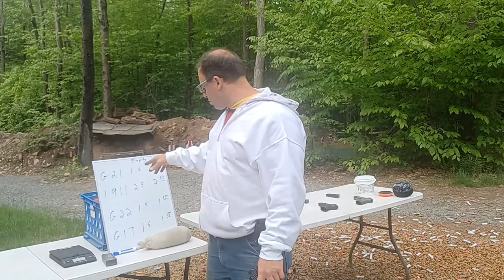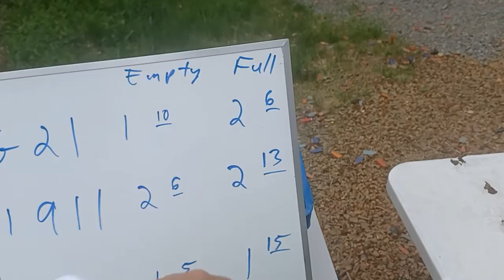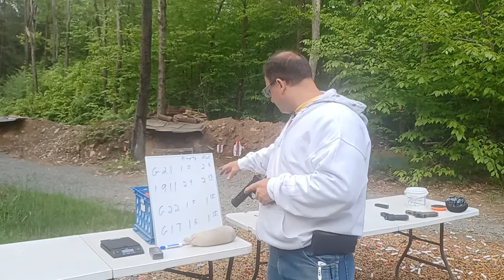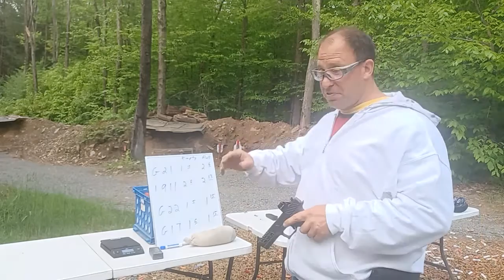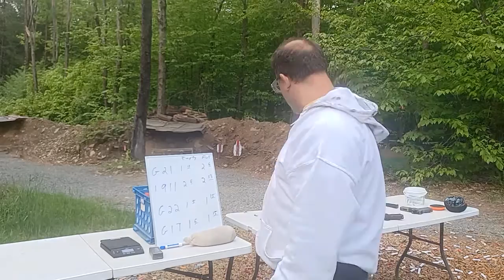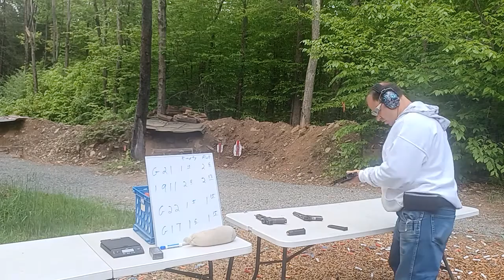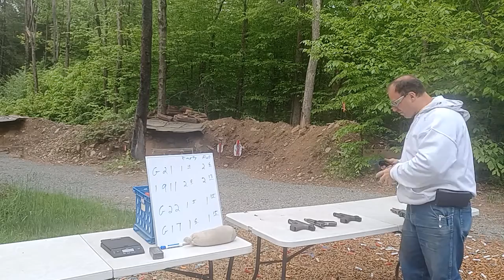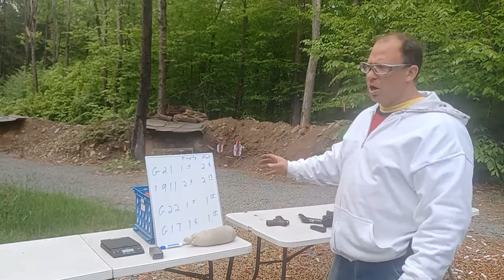Glock 21 vs 1911 - initial impressions - 45 acp pistols